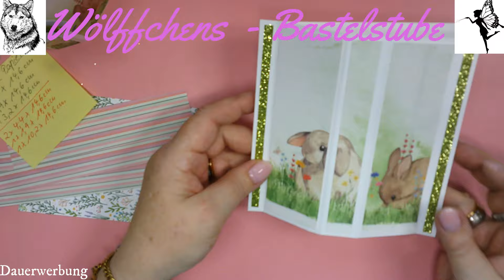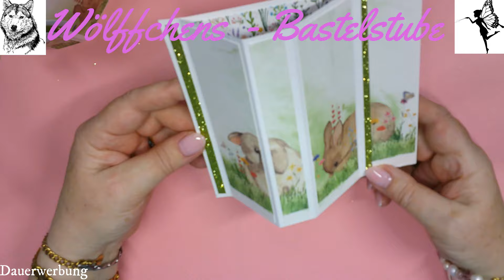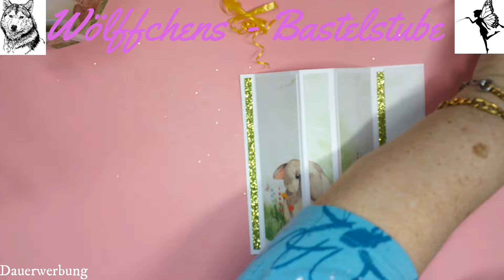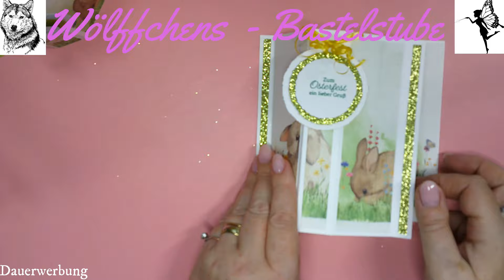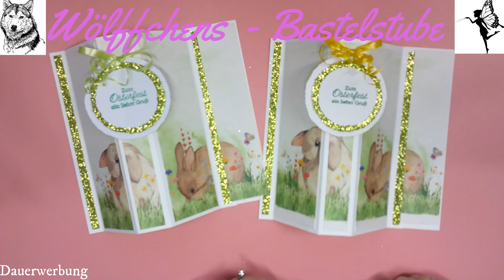Bay Window Card / Erkerfenster Karte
Heute zeige ich euch eine 6“x 6“ Bay Window Card/ Erkerfenster Karte! Today I'm showing you a 6" x 6" Bay Window Card! Aujourd'hui, je vous montre une carte de baie vitrée de 6" x 6" ! Vandaag laat ik jullie een erkerkaart van 15 x 15 cm zien!

Kerstin

Die verwendeten Materialien: sind von Charlie und Paulchen
Das Teflonfalzbein ist von Amazon